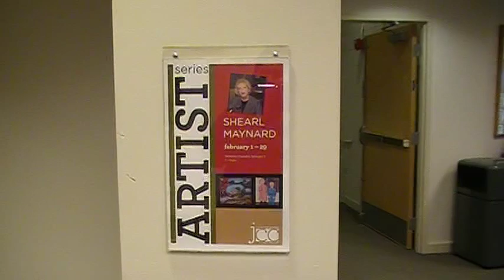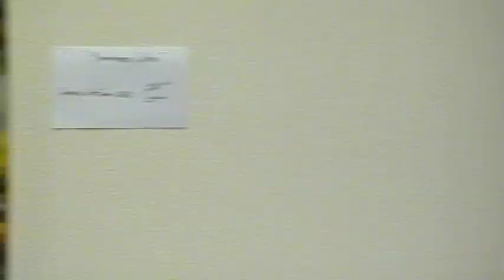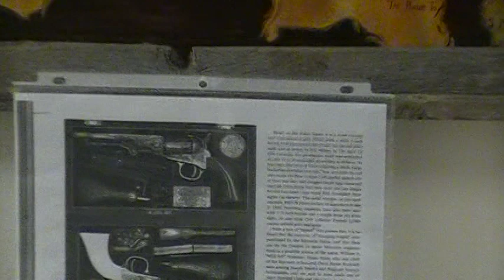Artwork By Shearl Savage Maynard. Hand Painted Oils On Canvas.